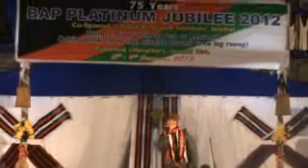Manding Lamher Mahra